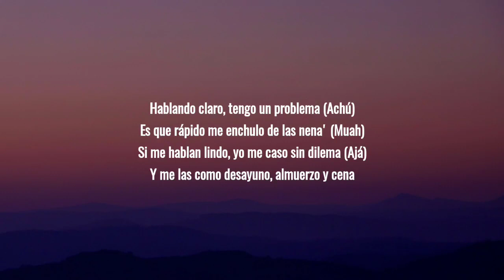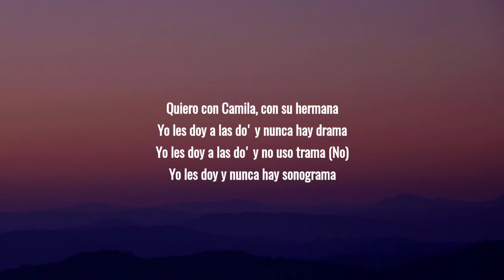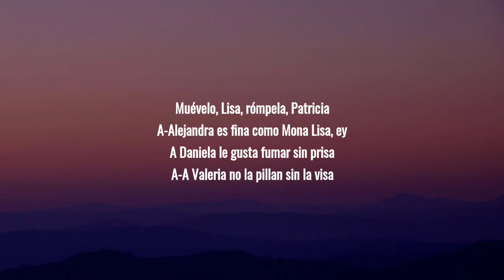Young Miko - Lisa (Letra/Lyrics) // hablando claro tengo un problema